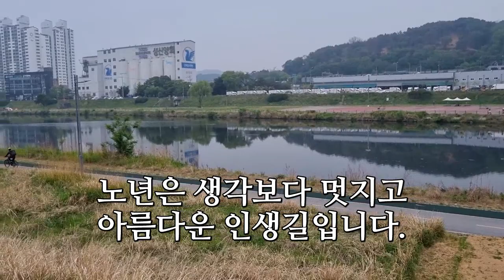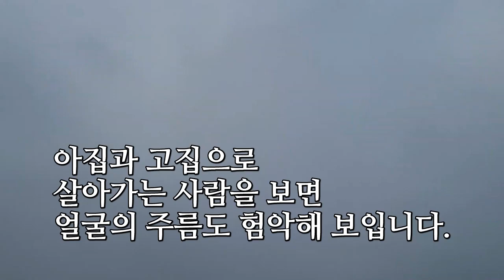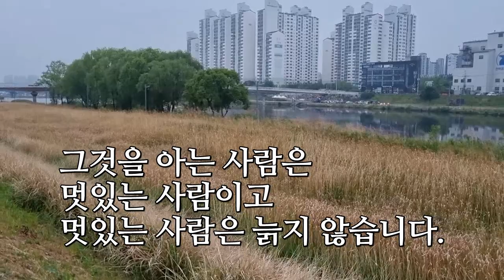멋진 사람은 늙지 않는다 (다산수변공원)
멋진 사람은 늙지 않는다
남양주 다산수변공원 왕숙천
인생 나훈아
편집 사랑방 이예재

노년은 생각보다 멋지고
아름다운 인생길입니다.

어느 지인의 말처럼
30년은 멋모르고 살고 30년은 가족을 위해 살고

이제 남은 시간들은
자신을 위해 살라는 말이 있죠.

삶의 여정 중에서 지금이
가장 좋은 나이라고 합니다.

세월을 살아오면서
연륜이 쌓이고 비우는 법도 배우고
너그러움과 배려도 알 수 있는 나이

이제 담담한 마음으로
삶의 여백을 채울 수 있는
나이가 되었죠.

감사함을 알고 소중함을 알고
빈 마음으로 바라볼 수 있고

천국이 바로 내가 사는
이 세상에 있다는 것도 알게 됩니다.

그래서 왕복표가 없는 인생
한번 가면 다시는 못 올 인생이기에

늦게나마 나의 삶을 멋지게
채색할 수 있는 시간입니다.

너그럽게 나이 들면
얼굴의 주름도 멋집니다.

아집과 고집으로
살아가는 사람을 보면 얼굴의 주름도 험악해 보입니다.

마음이 늙지 않게
젊은 사람들보다 더 다듬어 봅시다.

그것을 아는 사람은
멋있는 사람이고
멋있는 사람은 늙지 않습니다.

- 옮긴 글 -